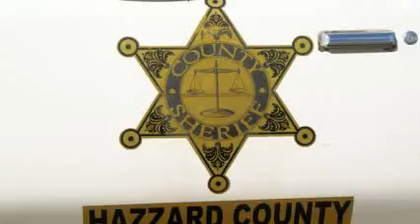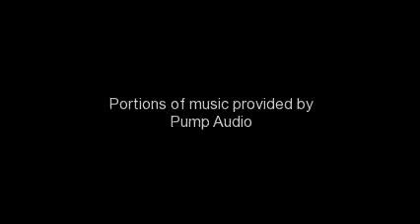Dukes Of Hazard Reunion, Byron Georgia, 2013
Dukes of Hazard cast visits middle Georgia.